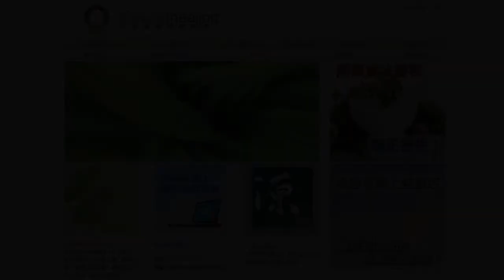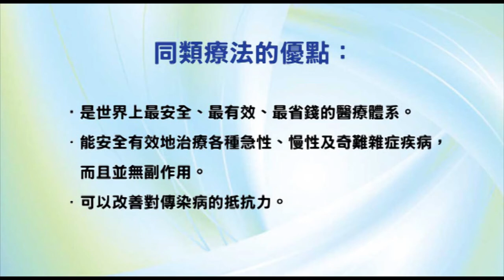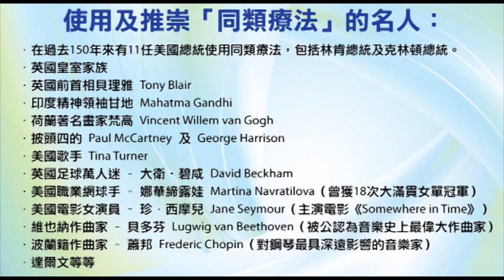《自然療法與你》- EP456 - 孕婦瘙癢症的同類療法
今集袁醫生和Della同大家介紹5種治療孕婦瘙癢症的同類療劑。

【同類療劑】